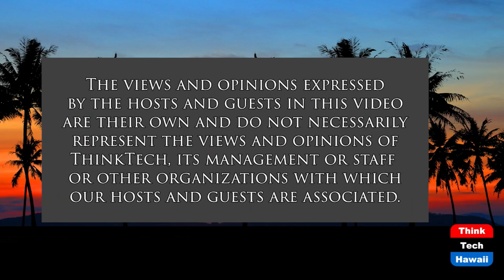We Can, we Will: Generation Millenial (Top of the Line)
Life and Meaning in the Time of COVID.  The host for this show is Benjamin Lau.  The guests are Alexa Chiang, Di-Ren Chen, Michael Stricker and Sabrina Kentis.

Glimpse the future, through their eyes, in their words: Their aspirations, plans and visions for themselves and their world. 4 millennials share their thoughts. An encouraging outlook emerges

Generalizations should be avoided, but these 4 represent Generation We (there is no 'gen me'). They're comfortable and at ease with tech, believe they're aided by its limitless offerings and advantages, and are not dismayed nor discouraged by what others see as threats or fears. They convey confidence, hopefulness and resiliency; value success by their impact, output and contributions to and for the benefit of others; and not by traditional measures of individual advancement and gain. Each identifies as a 'global citizen' with some overriding calling to be of positive use to their communities and fellow human beings